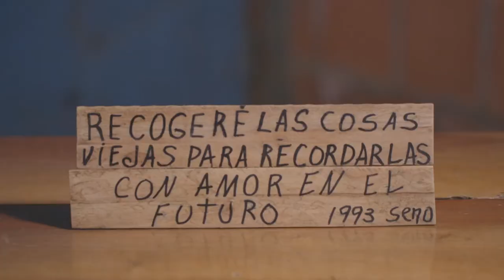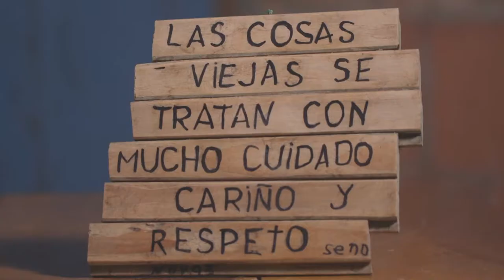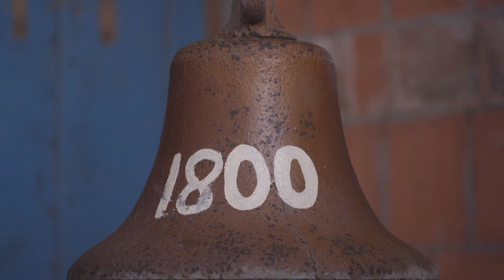Para su tranquilidad, haga su propio museo: Entrevista con las directoras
-La edad se luce-

Las directoras del documental "Para su tranquilidad, haga su propio museo", Pilar Moreno y Ana Endara, nos hablan sobre este trabajo y como a través del mismo podemos concientizar sobre el arte, los espacios de creación, los estereotipos de la edad y cómo la protagonista nos inspira a derrumbarlos.

📺 Acompañanos a ver este documental hoy a partir de las 9pm por nuestra pantalla.

a partir del viernes 28 de octubre.

Presentan: Piam UCR y Acción Social, UCR